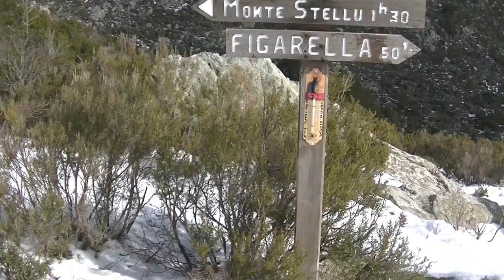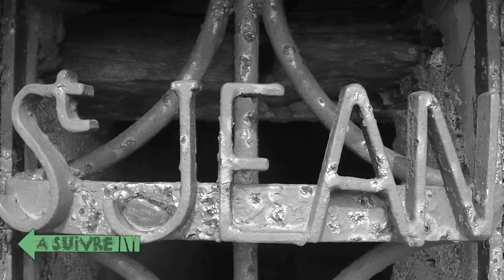[Greg Into the Wild] Aux portes du Paradis, à Saint Jean de Mandriale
Titre un peu présomptueux en apparence. A ceci près que la petite chapelle Saint Jean de Mandriale a toujours été mon petit Paradis depui ma première visite là-bas.

L'ascension-purgatoire qui y mène y est peut-être pour quelque chose, tant le sentier est raide.

Mais en haut, une fois rallié sa petite prairie au sommet de la crête, comment ne pas être émerveillé par ce lieu de repos qui vous offre refuge et source d'eau ?